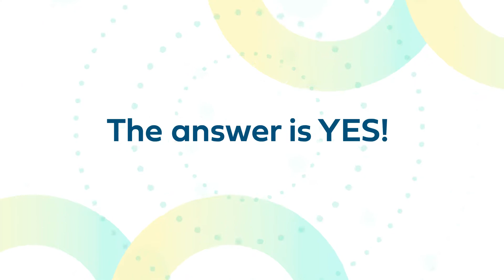How Solar Panels Work in the Winter | Venture Solar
Have questions about how solar panels work in the winter? We have answers!

When you get solar, everything in your home will work exactly as it does now, and you’ll always have electricity. But what happens when winter comes and daylight hours shorten? Will you still generate the same energy output?

The answer is yes! Watch the video to learn how that's possible.